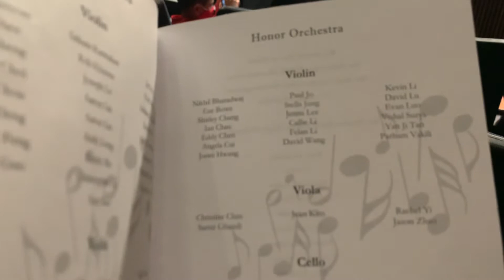2021年5月24日